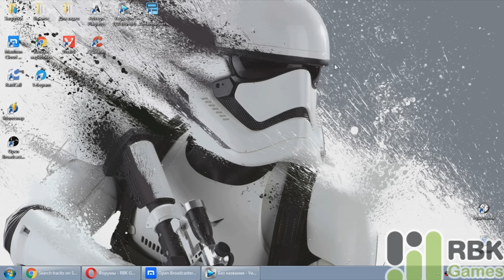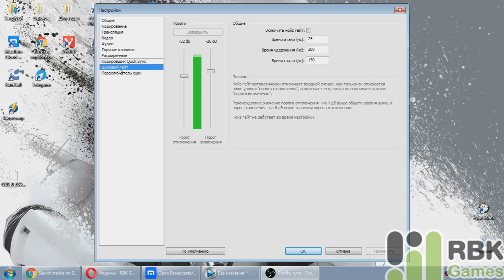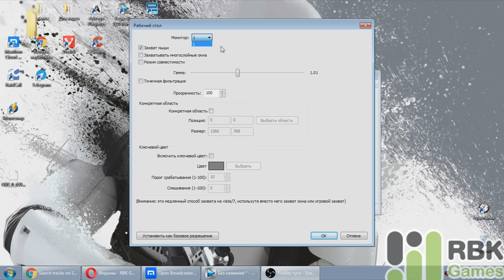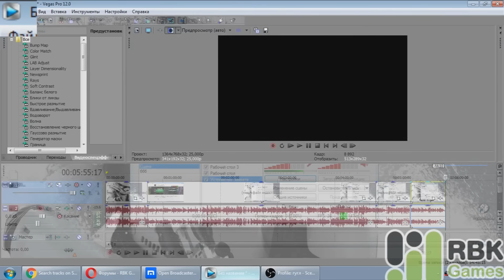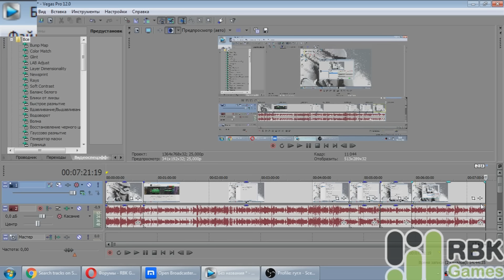Как записать видеогайд - Настройка OBS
Лилия Арти рассказывает как записывать видеогайды с помощью программы Open Broadcaster Service.